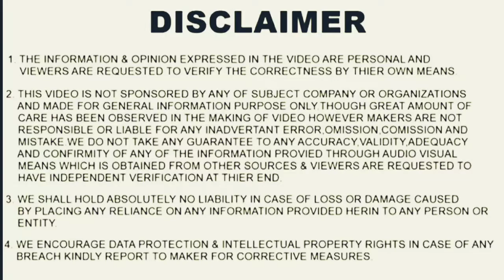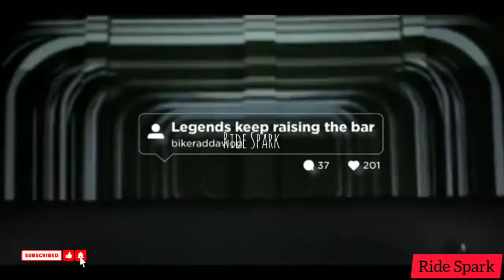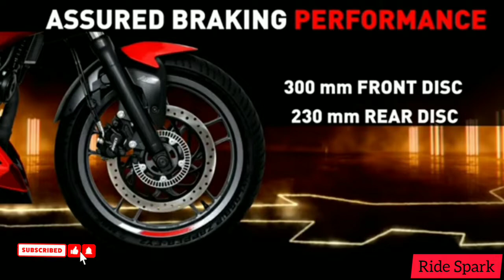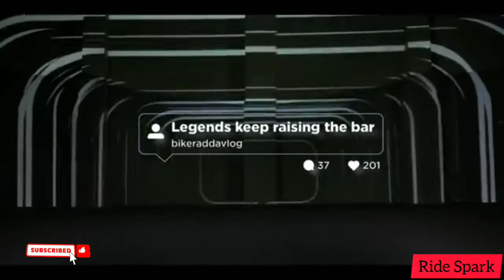Bajaj Pulsar 250 CC 2021 Launched || Features & Specifications || N250 CC & F 250 CC फिर से Dhoom 2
Bajaj Plusar 250 CC Bike

Bajaj Plusar Milage
New Bajaj Plusar 2021
Bajaj Plusar Color
Best Bike